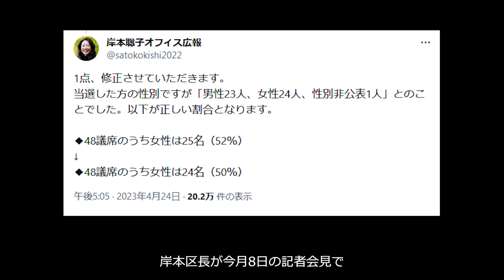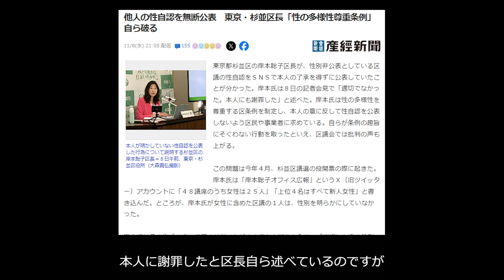杉並区長がLGBT条例違反の疑惑に意味不明の言い訳